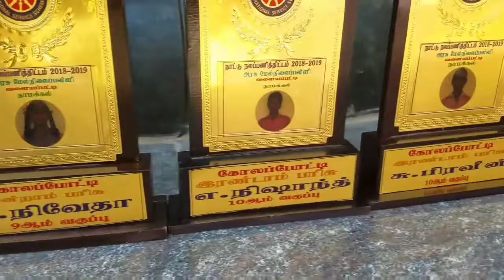GHSS Valayapatti Namakkal prize distribution function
நாட்டு நலப்பணித் திட்டத்தின் மூலம் சிறந்த பங்களிப்பை வழங்கிய மாணவ மாணவிகளுக்கு விருது மற்றும் சான்றிதழ் வழங்குதல் நிகழ்வு